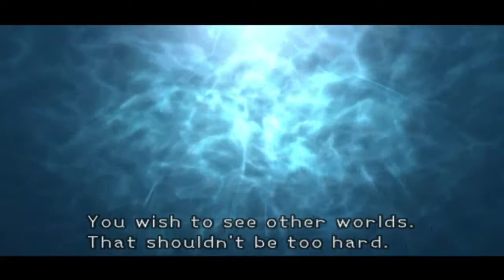The Little Mermaid in Atlantica - Kingdom Hearts #10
Well, I had to do it. I don't necessarily like the Little Mermaid, but I came into this one high as a kite and it turned out pretty darn good! World beat in less than a hour. Can't complain about that!